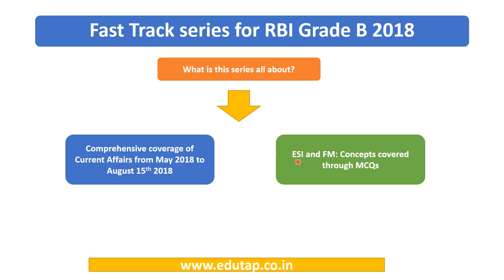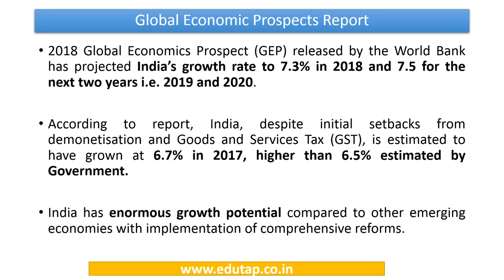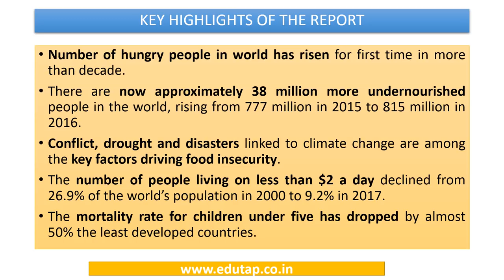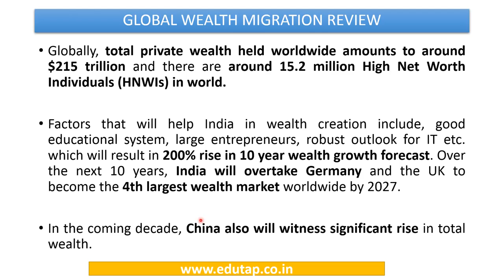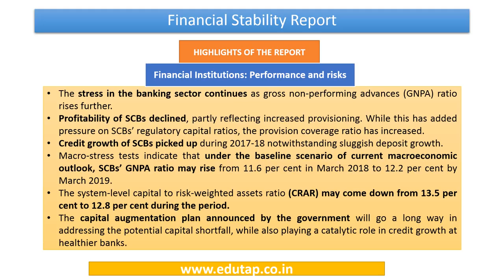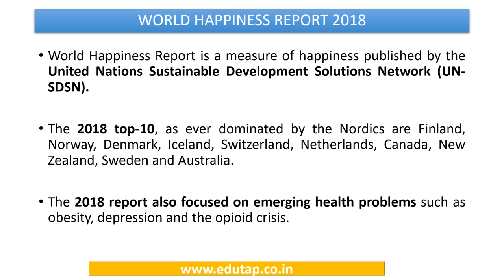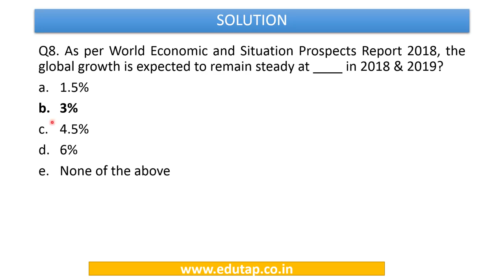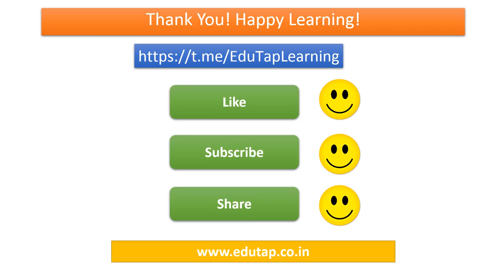Fast Track Series for RBI Grade B 2018 - Lecture 11